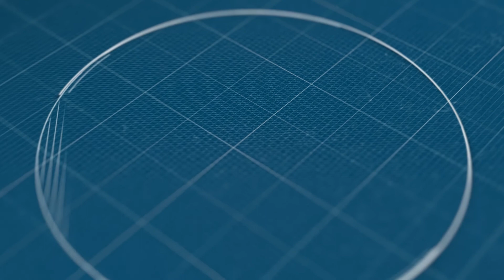Андрій Акіменко: "У нас були помилки, але ми не дали Фарерами вийти вперед"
Коментар Андрія Акіменка (7 голів) після перемоги збірної України над Фарерськими островами (25:21) у відборі на Євро-2021